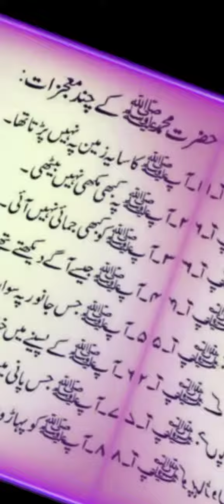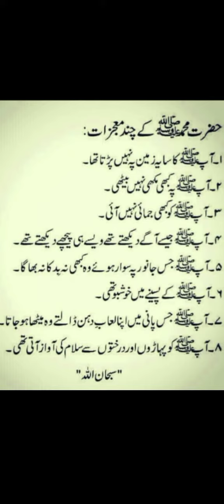Hazrat Muhammad (s.a.w) k chand mojzat💚 please support my account ✨ like share and subscribe ❣️